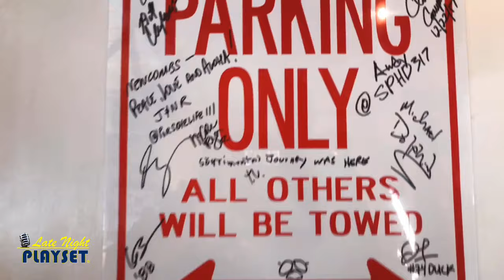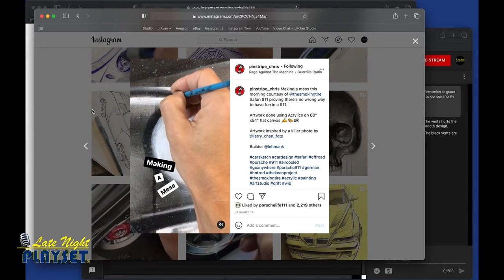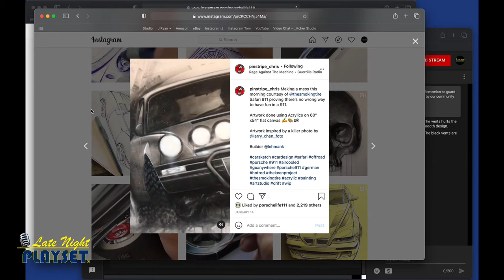How to draw CARS with PINSTRIPE CHRIS DUNLOP - LNP346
From drawing cars to going to car shows, from his new artist-loft studio to picking apart the new 992 GT3 Street/Cup cars... "Pinstripe Chris" Dunlop is here for the full hour. Plus Viewer Mail and a "first time for everything..." Thanks to everyone who joined the Instagram LIVE! grouphang🎙❤️✨

LateNightPlayset.com
Presented by @stclairinsurance •

Cruz into a healthy 2021 with @cruzintowellnesscbd • The Cruz is with a Z!